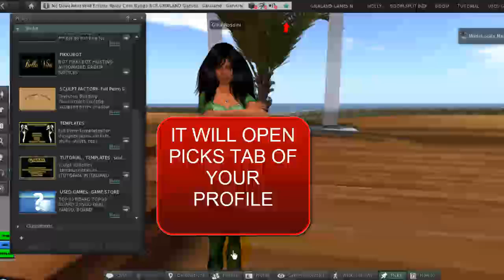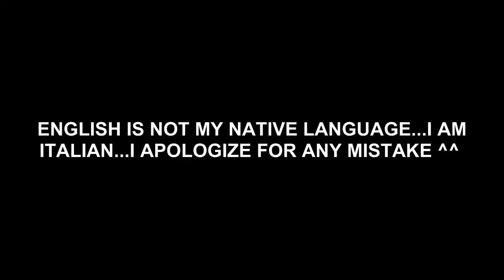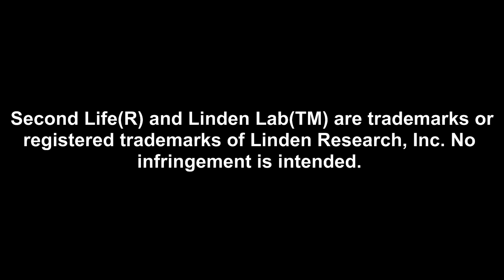SECONDLIFE VIEWER 3- HOW TO ADD A PICK IN YOUR PROFILE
VIDEOTUTORAL